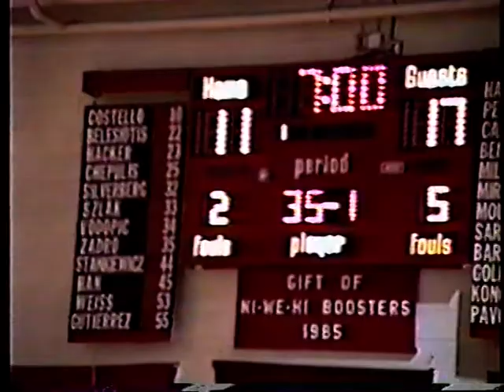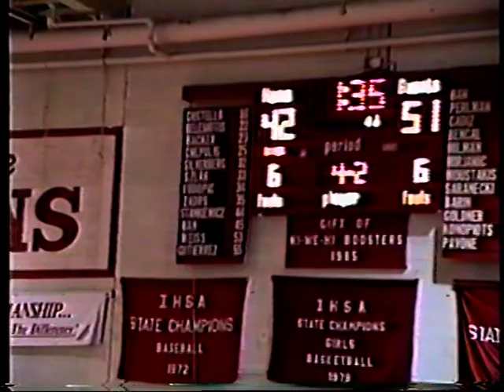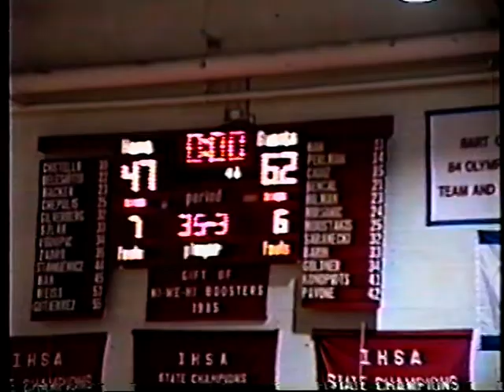1992 Sophomore Season Niles West vs Niles North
Indians vs Vikings
NW v NN

0:03 Travel my ass
1:13 Klancnik v Belesiotis 😂
1:55 Matt K busted layup
2:10 Ed O 3PM
3:00 Christ FGM (5)
Lucky ass bounce
4:59 Alex dramatic entrance 😂
5:28 Joe K FTM (6)
6:32 Alex C FGM (8)
6:41 Glenn G FGM? Bullshit call, and 1!
7:43 Christ B 3PT (11)

17–11 North After 1st Q

9:00 Ed O 3PT (14)
10:04 RJ T FTM (15)
11:30 Rob G 2FTM (17)
11:39 Crowley sighting
12:04 Deano sighting

12:50 Rod blocked
13:49 Glenn fouled like a mutha fuka
14:01 Michelle Salvador sighting
14:54 Rod learn how to dribble 😂

15:26 Cheerleaders!

15:56 Start of 2nd half

16:10 Ed O 2FTM (21)
17:37 Joe K FGM (23) 26
18:09 RJ T FGM
19:11 RJ T FTM
20:10 Glenn G stare down
20:46 Ruzicka sighting
21:30 RT T FGM
22:10 Ben R. FGM
22:14 Glenn G block Canoningo
22:20  RJT 3PM
23:50 Rob G 2FTM
26:37 Alex C FGM